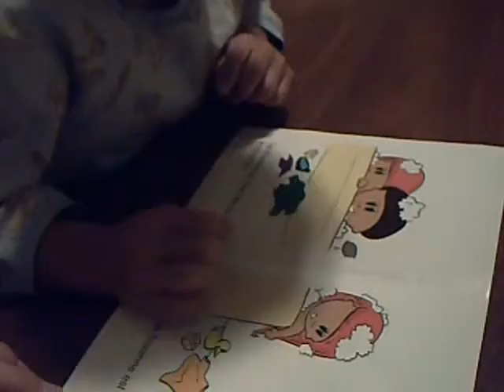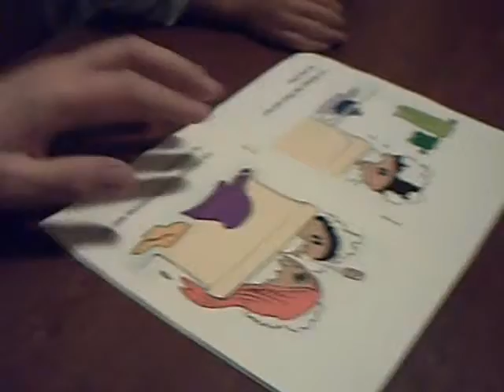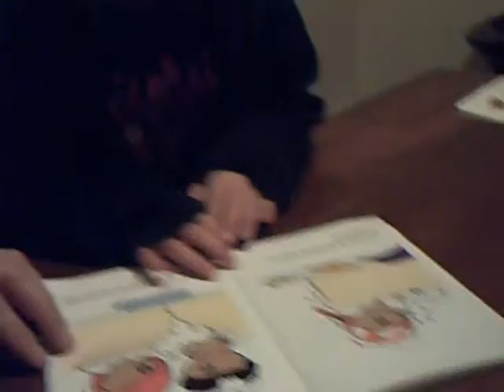learning to read